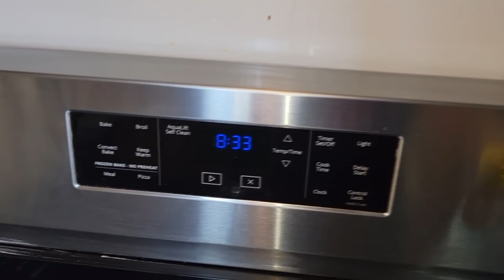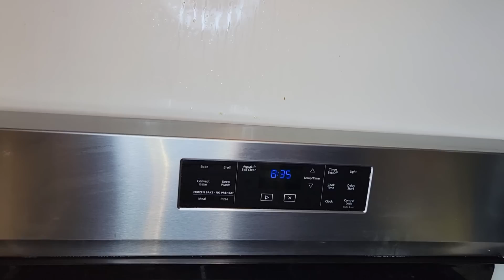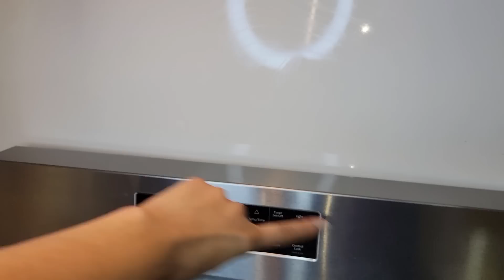Truco De Coca cola para Abrillantar Tus Quemadores, Quitar la grasa de la pared, Estufa, Tus Ollas